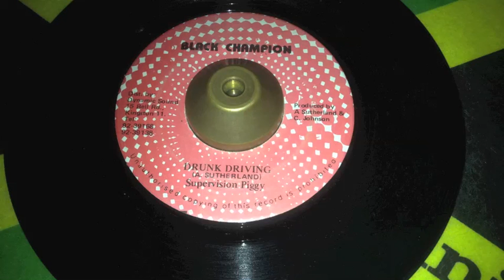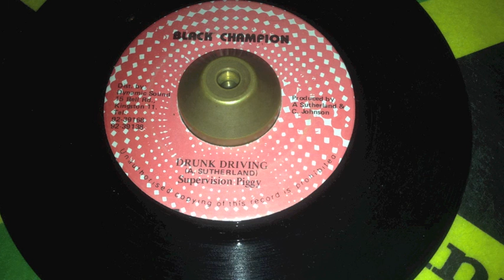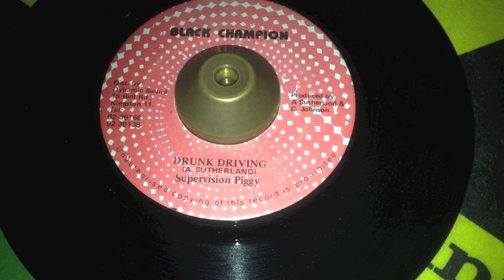Supervision Piggy - Drunk Driving - Black Champion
Answer Riddim - RaggaYouths Posse Collection